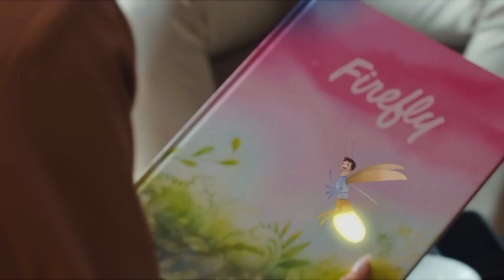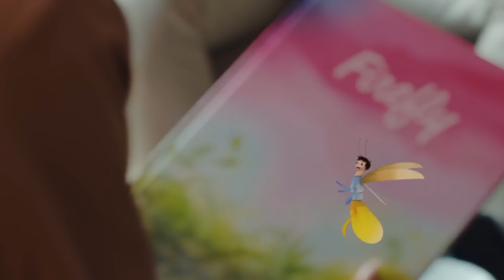Deserve Ba Manalo ng Best Picture | Firefly Review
It's time to review the film that took home the gold for best picture. The question on everyone's mind however is kung deserve ba talaga ng movie na ito and award.

Yan and pag-uusapan nation as video na ito.

Directed by: Zig Madamba Dulay
Distributed by: Axinite Digicinema Inc. & GMA Pictures
Running Time: 1 hour and 43 minutes

Starring:
-  Alessandra De Rossi
- Euwenn Mikaell
- Dingdong Dantes

Synopsis: Set in 1999, Firefly is told from the perspective of an adult Tonton (Dingdong Dantes) who reminisces about his childhood specifically the time he went on a search for the "Island of Fireflies", a mystical island he learned from Elay, his mother.